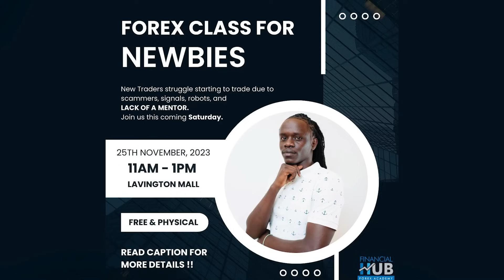73. The Trader's Show: Is the TruthWatchDog saying the TRUTH about Forex Scammers in Kenya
In this episode, the boys sit down to share their two cents about what has been going on in the Kenyan Forex market and they share a few advices that new traders and investors should follow in order not to fall for the scammers trap. All that and more you will get in this episode.

We have a FREE SEMINAR coming this Saturday 25th, click the link below to fill in the form and reserve your seat:

ABOUT US:
Financial hub is a company that is focused on training, funding, and mentoring forex traders. The company was started in 2018 by three young, passionate forex traders out of a two-bedroom apartment in Nairobi.
We are on a mission to revolutionize forex trading in Africa. We believe an opportunity exists in the financial markets, but taking the proper steps is critical for success. Our mission is to change lives by developing consistently profitable forex traders. We believe we can create jobs, wealth, and opportunities in the financial markets. Over the last two years, we have trained and mentored over a hundred students in this business. Join us on our mission to improve livelihoods in Africa.